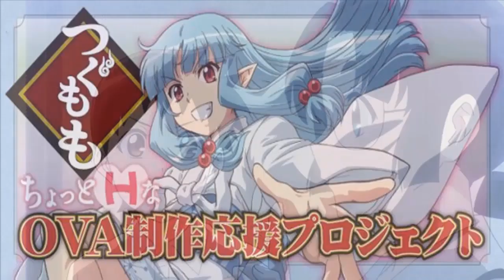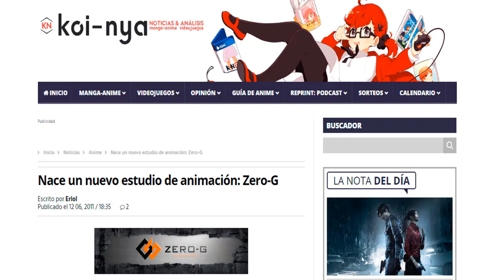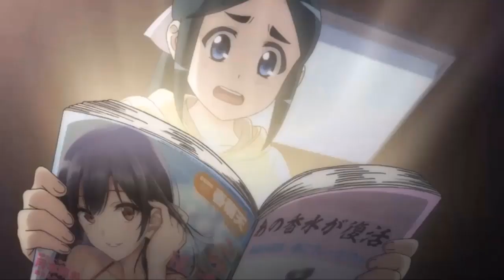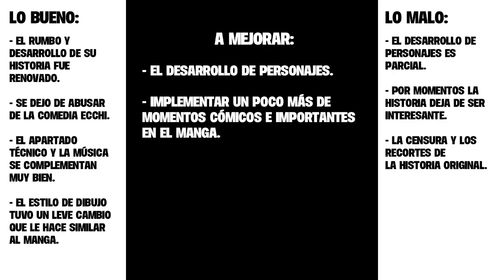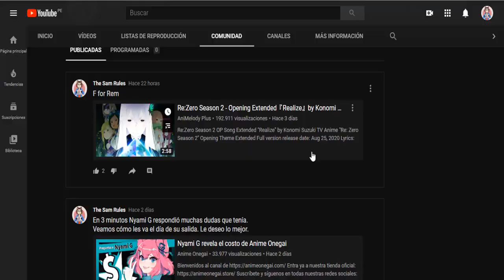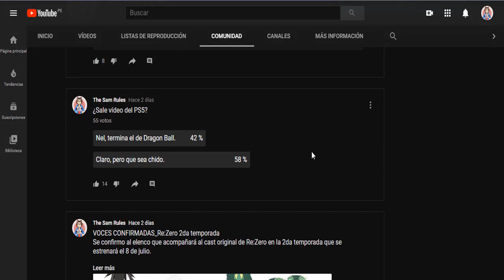TSUGU TSUGUMOMO: Un gran cambio de aires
Acabó la segunda temporada de Tsugumomo hace unos días y me vi en la obligación de elaborar su respectiva crítica. Tsugu Tsugumomo llegó en buen momento, pues con el regreso de Tsugumomo a BitMe y su inclusión en Crunchyroll todo parecía salir bien para el anime, y en efecto, todo salió bien ¿Qué tan buena es esta segunda temporada? En este vídeo lo sabremos.